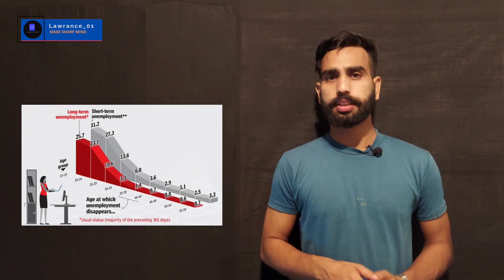Impact of covid on hospitality | Tourism | Hotels | Restaurants | Rural Ind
Effects of COVID-19 pandemic on hospitality industry: review of the current situations and a research agenda

Due to the Covid-19 pandemic, the world’s economy was shut down almost overnight (UNWTO, 2020). The pandemic has confronted the hospitality industry with an unprecedented challenge. Strategies to flatten the COVID-19 curve such as community lockdowns, social distancing, stay-at-home orders, travel and mobility restrictions have resulted in temporary closure of many hospitality businesses and significantly decreased the demand for businesses that were allowed to continue to operate (Bartik et al., 2020). Almost all restaurants were asked to limit their operations to only take-outs. Restrictions placed on travel and stay-at-home orders issued by the authorities led to sharp decline in hotel occupancies and revenues. However, the reopening process has slowly begun and authorities have started to ease restrictions, for example, allow dine-in restaurants to reopen at a reduced capacity with strict social distancing guidelines, and gradually reduce restrictions on domestic and international travel.

While the hospitality industry is slowly recovering, the COVID-19 crisis continues to exert profound impacts on how hospitality businesses operate. Hospitality businesses are expected to make substantial changes to their operations in the COVID-19 business environment in order to ensure employees’ and customers’ health and safety, and enhance customers’ willingness to patronize their business (Gössling et al., 2020). This pandemic is also likely to have a significant impact on the research agenda of hospitality marketing and management scholars. With unprecedented challenges faced by the hospitality industry in the COVID-10 era, hospitality scholars are expected to shift their research focus to develop solutions for the industry. Hospitality scholar will need to provide answers to a number of critical questions such as: what are the customers’ sentiments about patronizing a restaurant or a hotel in the time of coronavirus? Are they ready to return? If not, what will make them return?

Zomato & Swagy

Big rise in business positive pandemic takeaway for food delivery apps

Zomato, for instance, claims to have clocked nearly 60% higher GMV year-on-year this New Year’s eve. It translates into a GMV of Rs 75 crore in a single day.

Not surprisingly, analysts are betting on the sector. The segment that has about 15 million transacting users at present is estimated to widen its customer base to as many as 80 million going ahead, analysts at Kotak Institutional Equities said in a recent report. The frequency of placing orders is also expected to go up to nearly five times a month from about three to four times currently. Nearly 110-120 million Indians shop online, while over 300 million people use the internet for messaging and watching videos. “We believe the immediate opportunity for food delivery companies is the 110-120 million online shopper base; these customers are already aware of transacting online and making online payments,” the analysts said.

A steady increase in the number of users and order frequencies would mean that there is a significant opportunity for the industry GMV (gross merchandise value) to grow manifold. From an estimated $3 billion in FY20, the industry GMV is expected to increase to $9 billion in FY25 and further to $27 billion by FY2030, the analysts said.

Hotel industry body makes a plea to PM Modi for relief from pandemic

Hotel Association of India (HAI), the apex body for hotels, has appealed to Prime Minister Shri Narendra Modi for immediate intervention to provide relief to the hospitality industry which is on the verge of collapse, HAI said in a statement on Wednesday.

The lobby has sought intervention in five key areas. These include a one-time settlement of loans and extension of loan moratoriums till September 2021 and waiver of all statutory liabilities at Centre, State and municipal levels for the pandemic period.

The increasing loan burden at a time of almost non-existent income may serve only to increase the NPAs of Banks and Moratorium will provide a breathing space to the already crippling industry, said the association. “Hospitality industry remains one of the most impacted sectors in the country and continues to struggle due to Covid restrictions and absence of financial reliefs from the government.”

____________Thank You________